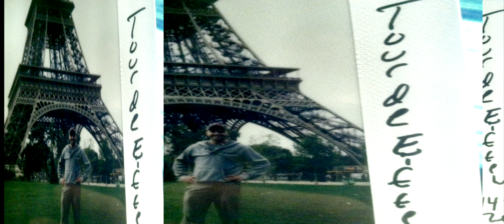Day of the Dead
Track 12
Acoustic Volume 7. "Dog Bone for the Whales"
In loving memory of the Dead and for all of us...